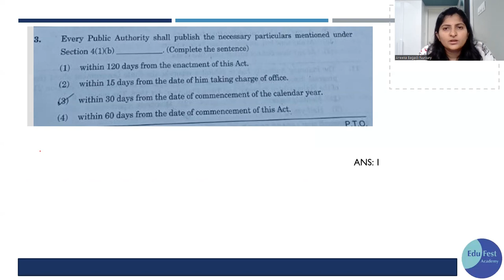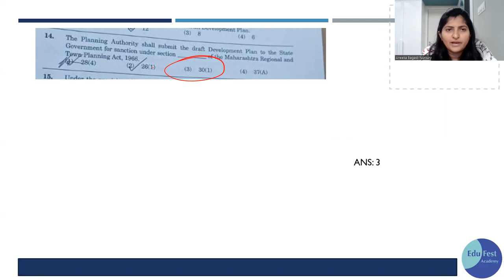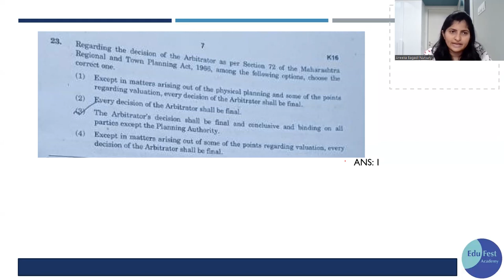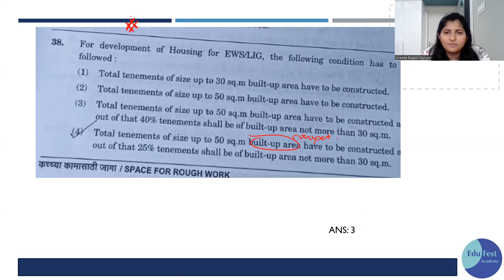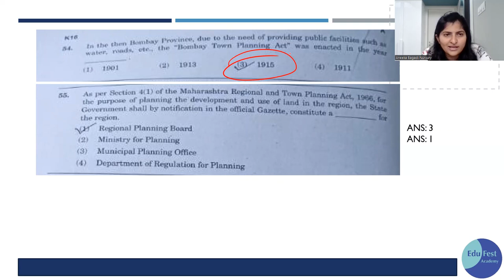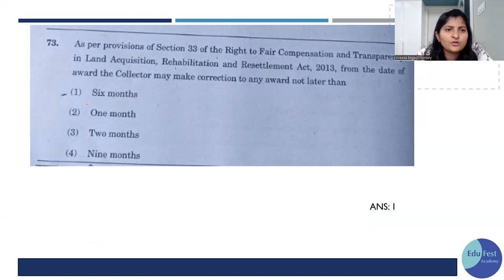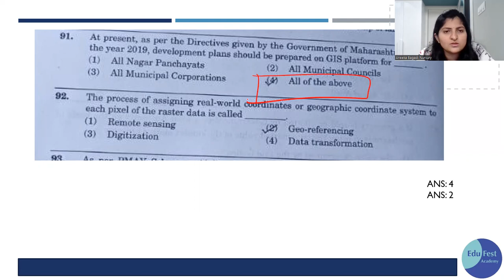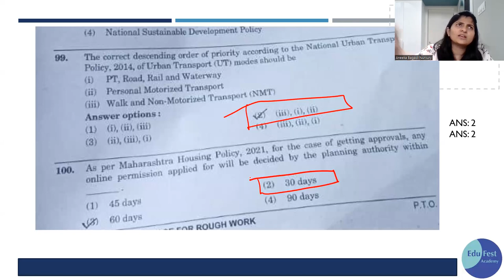MPSC's ATP 2022 PAPER ANALYSIS